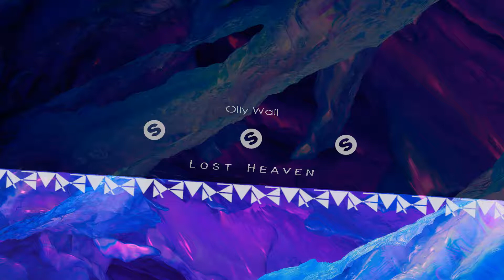Lost Heaven - Olly Wall [F M R]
Full track: Olly Wall - Lost Heaven

- F M Radio has as its main object the promotion of the best sounds without copyright.

- Do you want to start with us? Send us a link to your song!

© All Epidemic Sound releases are free to be used and monetised by independent content creators on video content on YouTube & Twitch, without the fear of any Content ID or copyright claims.